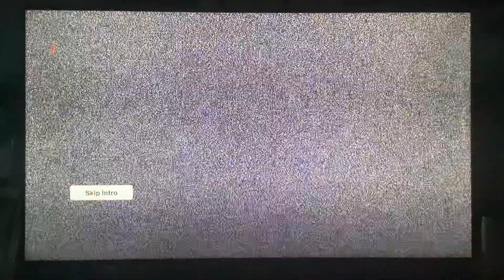HBO Entertainment (2017)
Taken from the third season of "Ballers" (2017), episode 1, "Seeds of Expansion" on Netflix.